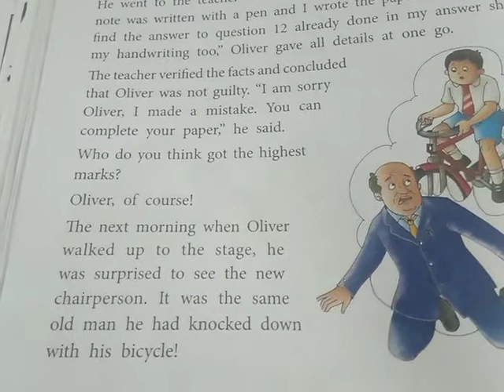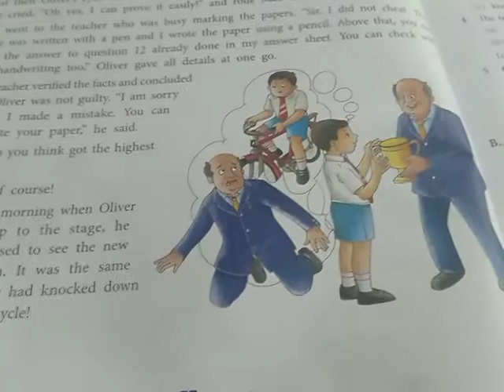Part 4 IV English Unit 3 Sec A